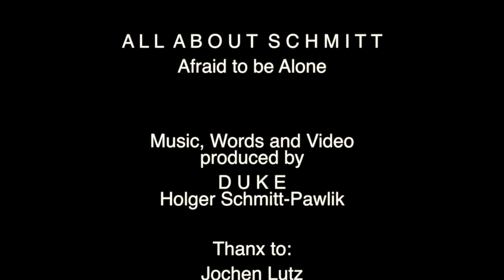All About Schmitt - Afraid to be Alone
Idea Recording:  Duke Beau Stranger & Jen Senso Banzai, Studio Las Rottersvegas, Guest Stefan Mini and a crazy drumcomputer, Recorded with 2 micros, On Shot Recording with rocknrolllyrics, no cuttings

Finish Recording: Duke Beau Stranger & Jen Senso Banzai, ResiBanzaiStudio, FlamingPeakStudio, Soundlounge Jochen de la Rocka, Sven Underwaterbutton Peks Gaibach

Die Idee entstand in einer Phase des Umbruchs innerhalb der eigenen Bude. Eigene Einsamkeit. Eigene Stille. Wenn man mit sich selbst allein ist, passieren die seltsamsten Dinge und man fängt an über sich selbst nachzudenken. Der Song spiegelt Zerrissenheit mit Glücksgefühl und endet mit achselzuckender Gelassenheit über den Sinn des Lebens. Für alle lonesome Riders da draussen: Don`t Panik, that´s life and "You are not alone" - cause the King is with you!